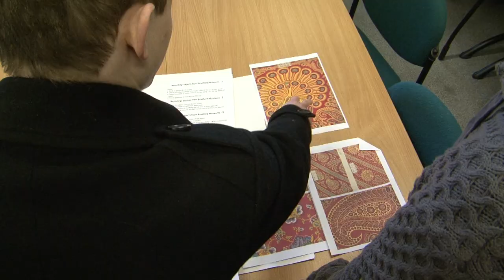Precious Cargo - Yorkshire's Stories of the World project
Short film about Precious Cargo, Yorkshire's Cultural Olympiad project in which young people work with museums to create their own exhibitions based on the region's collections. In this film young people from Sheffield, Barnsley, Bradford and York describe the project and its impact in their own words.